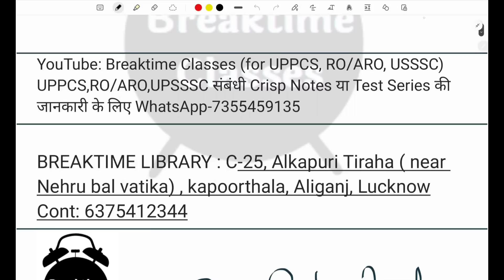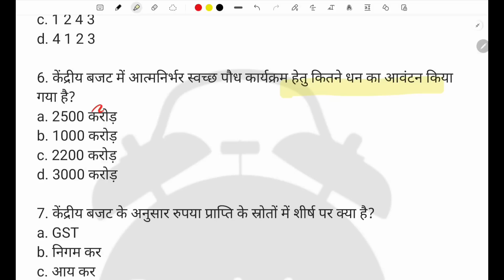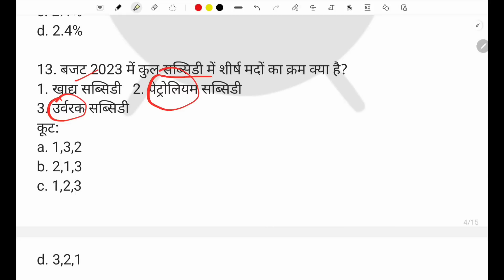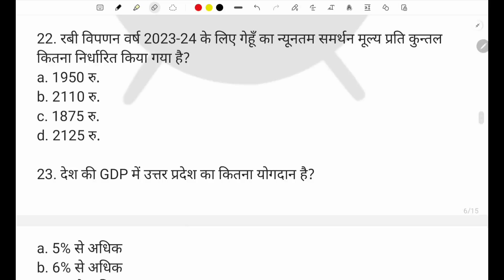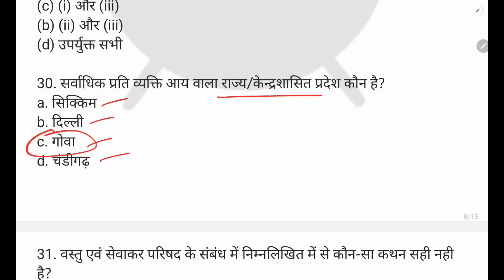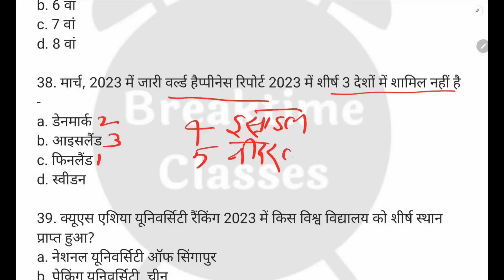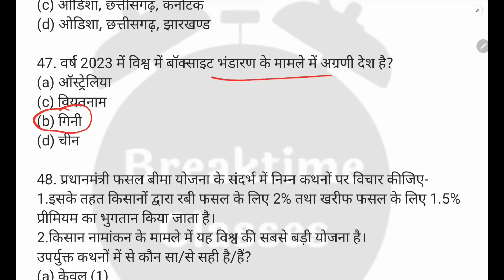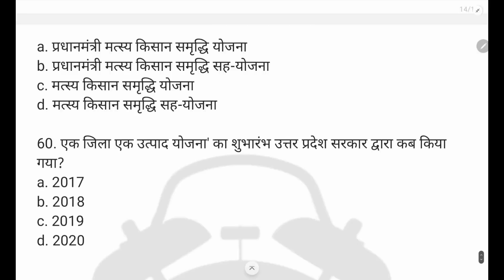आर्थिकी Most important MCQs for UPPCS, VDO Re-Exam | Richa Pandey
most important questions for uppcs, economics class for uppcs, current affairs for uppcs, uppcs 2023, how to clear uppcs 2023 , last one week preparation for uppcs